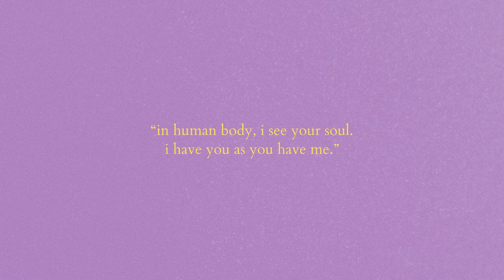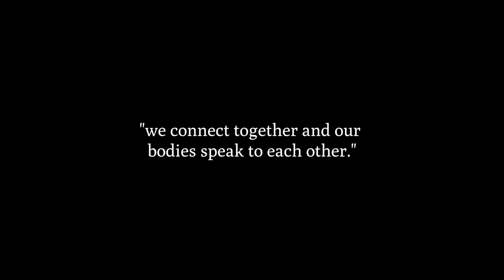(free) nostalgic lofi - "how do you want me"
I see you. energy we have with each other.